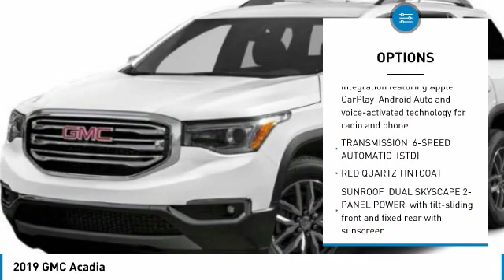2019 GMC Acadia 19505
2019 GMC ACADIA Poughkeepsie, NY
Stock# 19505

2023 South Rd.

You'll love this 2019 GMC Acadia. This is a car you'll want to take home. With 0 miles, it features Automatic transmission and an exterior color of Red Quartz Tintcoat. Call us and be the first to open the car door today!